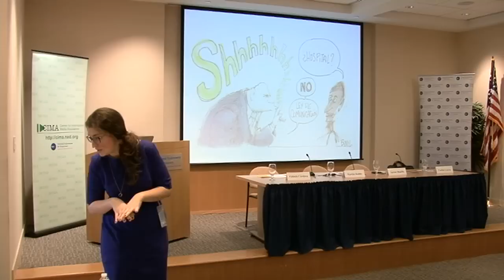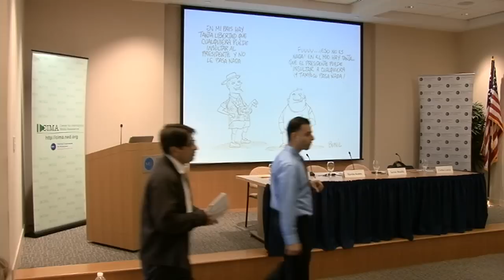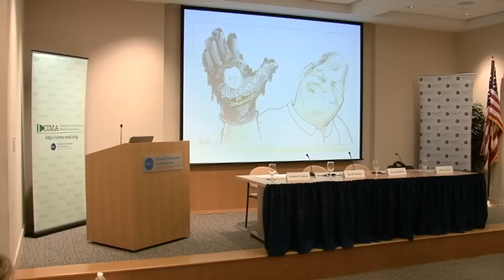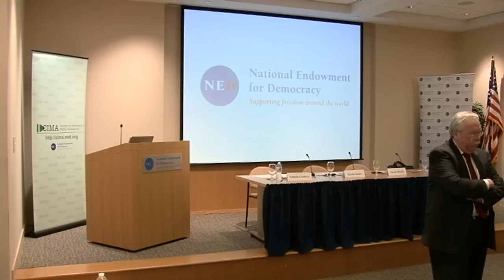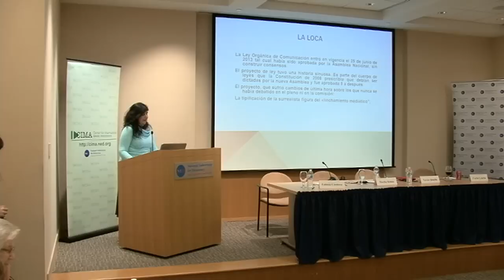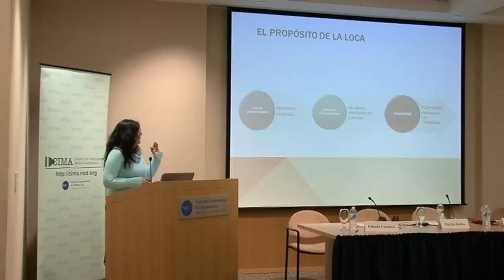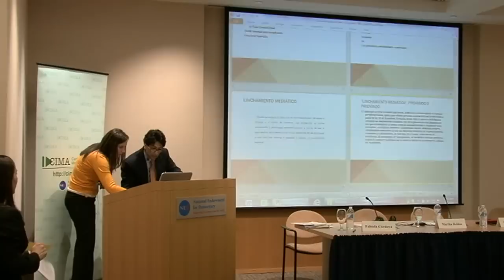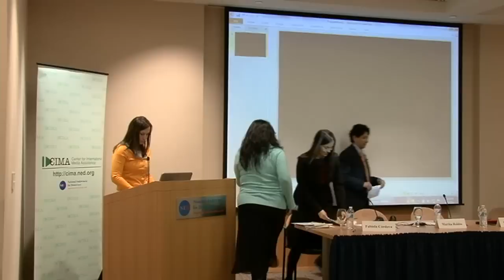Communications Law in Ecuador: When Censoring a Cartoon Becomes a Presidential Priority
Since his reelection, President Rafael Correa has used a series of laws and decrees to constrain   criticism and dissent. In June 2013, the National Assembly passed a restrictive communications law that designates the media as a public service subject to government regulation. Political cartoonist Xavier Bonilla was the first victim of this law following the publication of a cartoon that depicted the house raid of journalist Fernando Villavicencio. President Correa called Bonilla, among other things, "an assassin with ink." Bonilla was forced to publish a correction, and El Universo paid a large fine. Join the Center for International Media Assistance and the Latin America and Caribbean program at the National Endowment for Democracy for a discussion on the restrictive nature of the communications law in Ecuador.